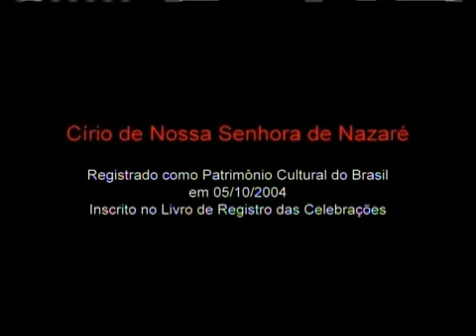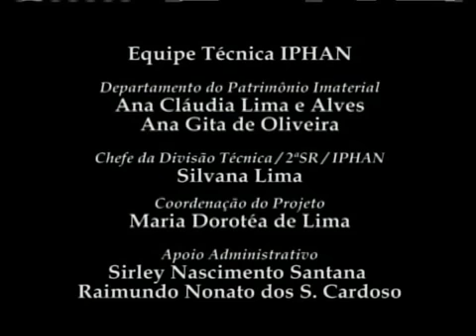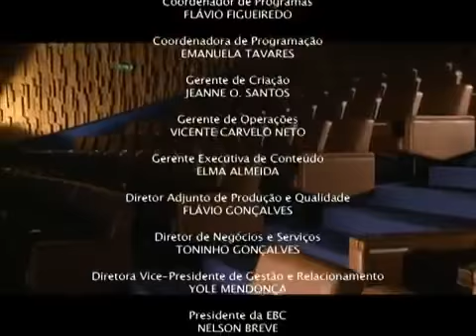Círio de Nossa Senhora de Nazaré é tema do DocumentAÇÃO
Muito além da grande procissão que percorre as ruas de Belém no segundo domingo de outubro, reunindo mais de dois milhões de fieis, o Círio de Nazaré, como grandioso espetáculo de fé e devoção, é um conjunto de manifestações religiosas que faz parte da vida dos paraenses há mais de 200 anos.

A origem da Festa está ligada ao achado de uma pequena imagem de Nossa Senhora de Nazaré às margens do igarapé Murutucu, no ano de 1700, por Plácido José de Souza. No local do achado está hoje a suntuosa Basílica Santuário de Nazaré, onde a mesma imagem encontra-se no Glória, no altar mor, local para onde converge a fé e a devoção dos filhos amados de Maria de Nazaré. Em 1968, para tentar preservar a chamada Imagem Original, foi elaborada a Imagem Peregrina, encomendada ao escultor italiano Giacomo Mussner, que desde então passou a ser utilizada nas romarias e visitas.

A Festa é preparada ao longo do ano por voluntários que se dedicam intensamente para o trabalho de evangelização que o Círio propõe. Eles fazem parte da Diretoria da Festa de Nazaré, que tem à frente o Reitor da Basílica Santuário de Nazaré. O grupo tem como presidente do Conselho Consultivo o Arcebispo de Belém, responsável pelas decisões que envolvem diretamente a grande festa.

Ainda no mês de maio é feito o lançamento do cartaz oficial. Considerado um dos ícones do Círio, é a principal peça de divulgação da festividade. O lançamento é feito durante uma cerimônia na Praça Santuário, quando ele é mostrado pela primeira vez ao público. Em agosto, após a Missa do Mandato, têm início as Peregrinações em Família, momento especial de evangelização, quando mais de cinco mil grupos de evangelização percorrem mais de cem mil lares paraenses na Região Metropolitana de Belém e também em outros municípios, levando sempre uma imagem de Nossa Senhora de Nazaré. Os 15 encontros seguem um roteiro previamente elaborado pela Diretoria da Festa de Nazaré.

O Círio começa oficialmente na terça-feira que antecede o segundo domingo de outubro, com a Santa Missa na Basílica Santuário. A partir de então a programação se intensifica com diversos eventos que envolvem Adoração ao Santíssimo Sacramento, concerto Mariano, Missas, visitas, e as 12 romarias oficiais, dentre elas o Círio propriamente dito. A festa continua por mais 15 dias até o Recírio, quando, após percorrer mais de 140 quilômetros, em cerca de 42 horas de procissões e fazer aproximadamente 400 visitas, a Imagem Peregrina segue na ultima procissão, até o Colégio Gentil Bittencourt. Ao longo do ano a Imagem permanece em um nicho na sacristia da Basílica Santuário.

Transcendendo o aspecto religioso, o Círio faz parte da história, da cultura e da vida dos devotos, em especial os paraenses, que durante o ano inteiro visitam a Basílica Santuário de Nazaré para agradecer ou pedir a intercessão de Maria Santíssima. Belém, sua Região Metropolitana e vários municípios se preparam e vivem intensamente a Festa da Rainha da Amazônia em todas as suas dimensões. O Círio movimenta os setores econômicos do comércio e serviços, sendo considerada a época como de alta temporada, principalmente relacionada ao turismo religioso.

Por sua grandiosidade, o Círio e seu conjunto de manifestações religiosas e culturais recebeu em 2015 da Unesco – Organização das Nações Unidas para a Educação, Ciência e Cultura – o título de Patrimônio Imaterial da Humanidade. Em 2004, foi inscrito pelo IPHAN – Instituto do Patrimônio Histórico e Artístico Nacional – como Patrimônio Cultural de Natureza Imaterial Brasileiro.

Texto: Fabrício Coleny – Jornalista Publicitário